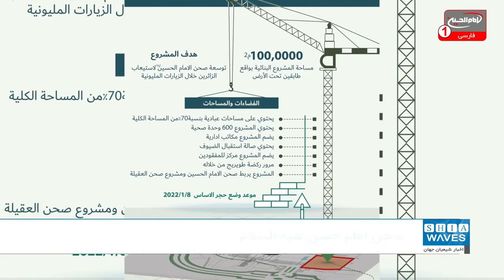آغاز ساخت صحن امام حسن علیه السلام در آستان مقدس حسینی رسما اعلام شد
بخش پروژه های مهندسی و فنی در آستان مقدس حسینی زمان آغاز ساخت صحن امام حسن مجتبی علیه السلام در ضلع جنوب شرقی حرم امام حسین علیه السلام را رسما اعلام کرد.
صحن امام حسن مجتبی علیه السلام در ضلع جنوب شرقی به سمت باب القبلة از حرم حسینی نخستین نقطه مهم برای توسعه در مجاورت منطقه بین الحرمین به شمار می آید.
مهندس "حسین رضا مهدی" رئیس این بخش در این باره گفت: ساخت صحن، در دو ماه آینده وارد فاز اجرایی می شود.
وی ادامه داد: هدف از ساخت این صحن، ایجاد فضایی به مساحت 100 هزار متر مربع برای خدمت به زائران است. این صحن شامل فضاهای عبادی، خدماتی، فکری و فرهنگی است. صحن جدید از موقعیت جغرافیایی مهمی برخوردار است. این صحن در مجاورت باب قبله حرم امام حسین علیه السلام منتهی به ضلع شرقی تا خیابان امام علی علیه السلام قرار دارد.